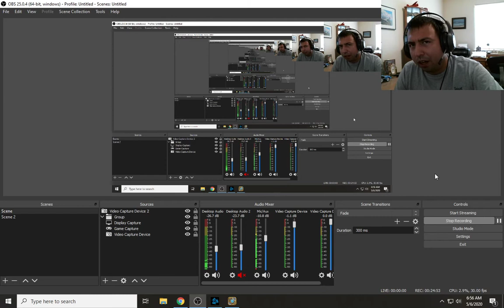Taunt Druid deck. Episode 2 | Wild Hearthstone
Taking this little experiment into wild. Lets see how it fares.